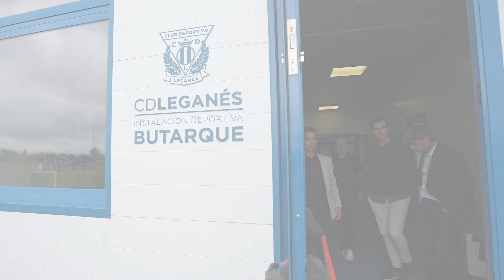📹 El nuevo entrenador del C.D. Leganés, Borja Jiménez, conoce las instalaciones del club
El técnico pepinero vivió su primer día en Leganés. Tras ser presentado oficialmente y ofrecer su primera rueda de prensa, conoció las instalaciones del Estadio Municipal Butarque y la Instalación Deportiva Butarque de la mano del vicepresidente del club, Eduardo Cosín, y el director deportivo, Txema Indias.